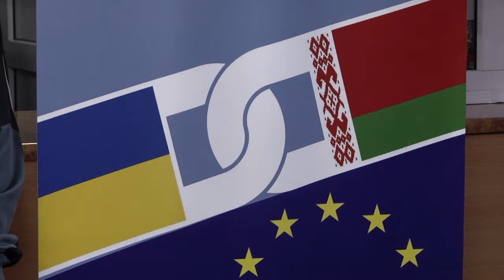Чемпионат клуба «Вместе мы можем все»